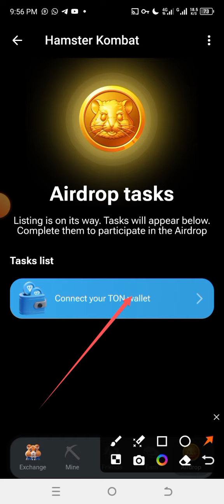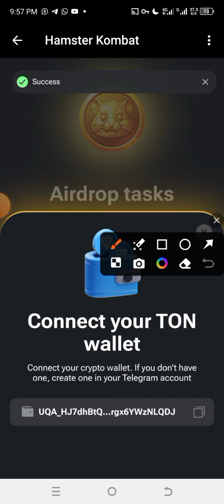How to hamster wallet connect |Hamster Kombat ka sath wallet connect Kaisa karya| FreeEarningTips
مختلف فری ارننگ ایپس اور ائیر ڈراپس کے بارے مسلسل اپ ڈیٹ لینے کے لیے میرا واٹس ایپ گروپ جوائن کریں